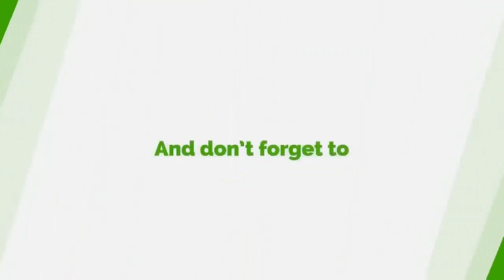Sammy Gyamfi Stings Owusu Bempah